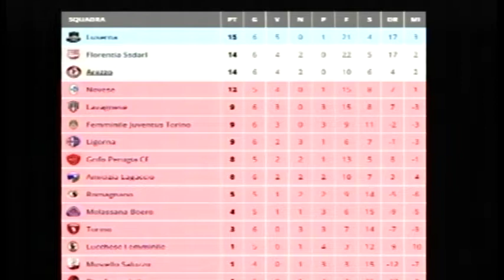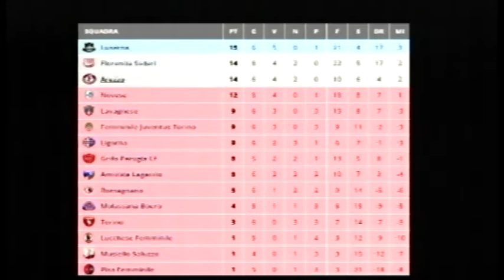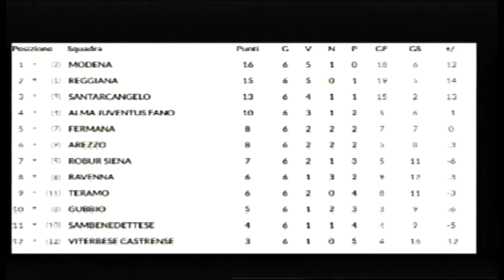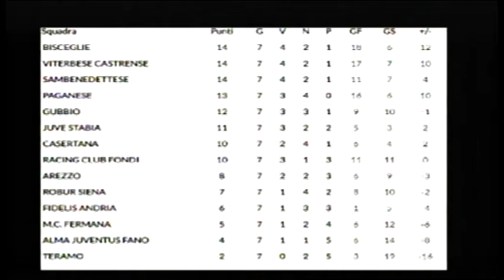Mondo Amaranto, puntata 7 (01-11-2017)